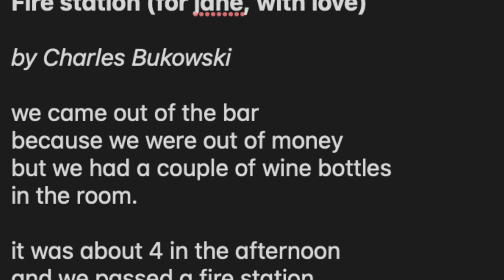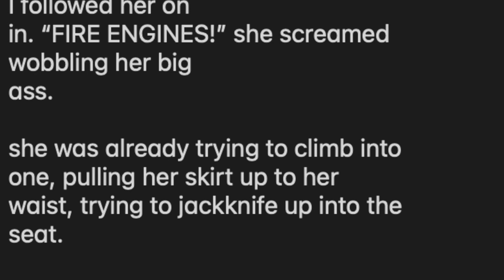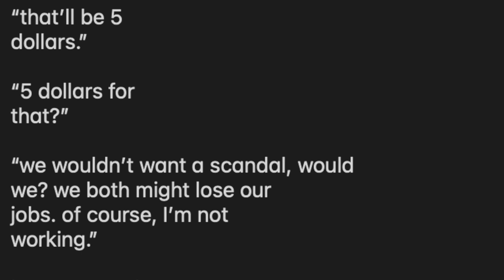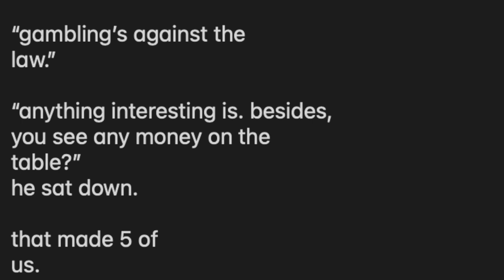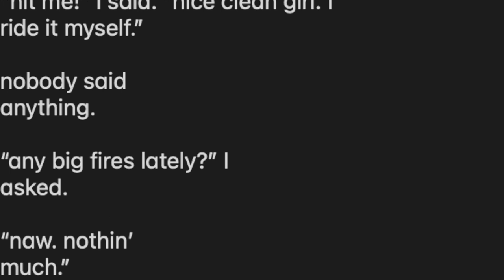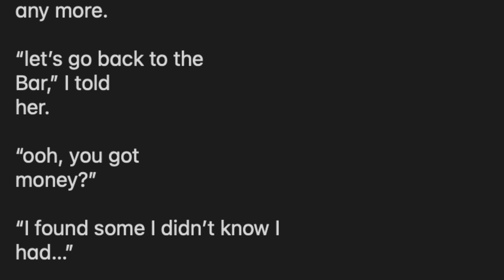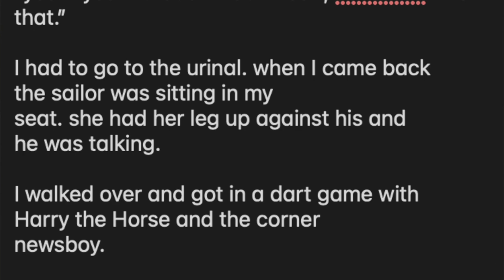Fire Station by Charles Bukowski, read by me, and SEE the actual fire station where it took place!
Hear me read Fire Station by Charles Bukowski! And here is the fire station in question! its on 7th street by Bonnie Brae!